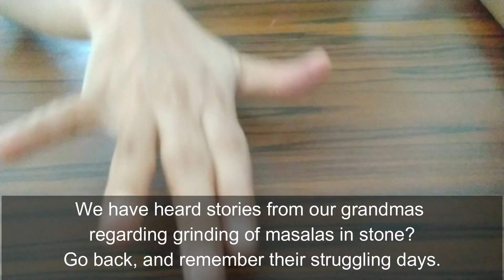How to make a Mixer Grinder with Play doh/Clay modelling Mixi/DIY Clay art Mixi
How are you all doing? Today, I have come up with DIY Clay modelling Mixi. Hope you all will like it.
Love,
Vrinda Shinoj